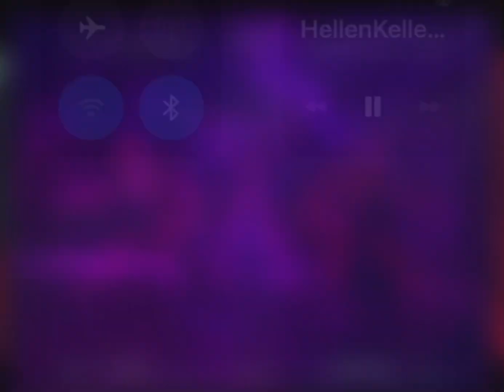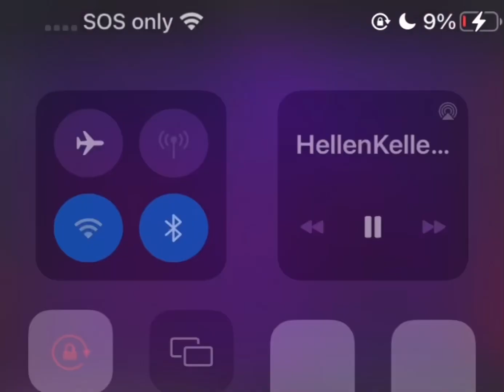15. Hellen Keller Ft Solo Tae ( Prod Ymar Beats )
Made On Bandlab On IPhone Unmixed